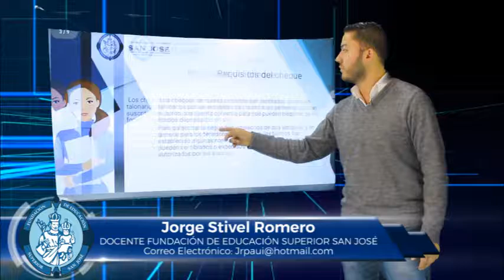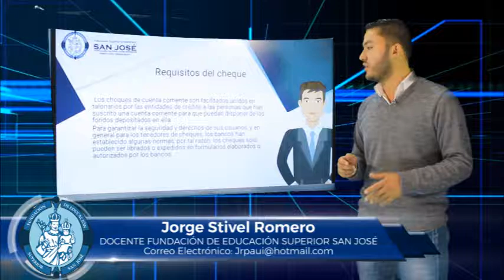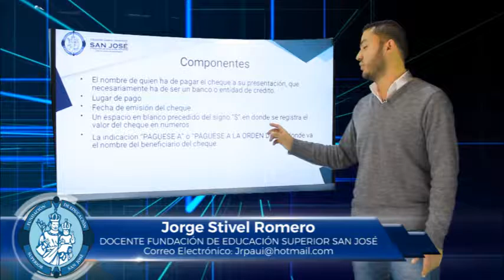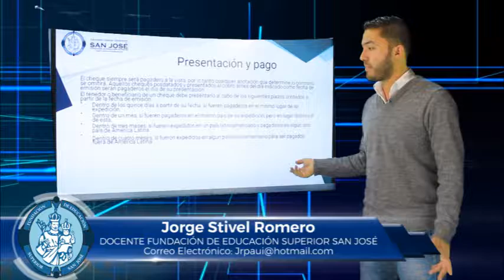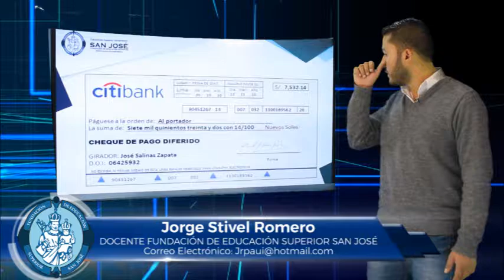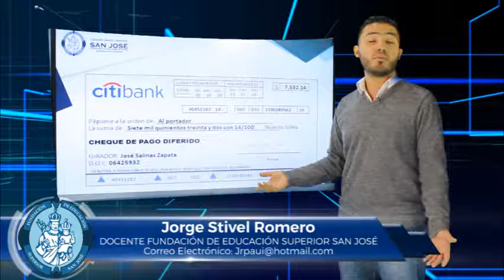JORGE STIVEL ROMERO TEMA CHEQUE